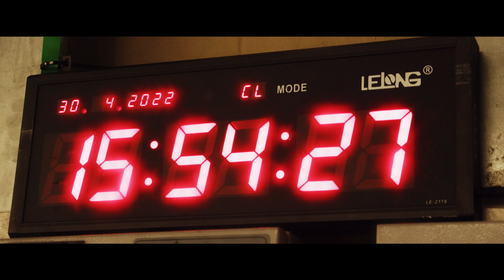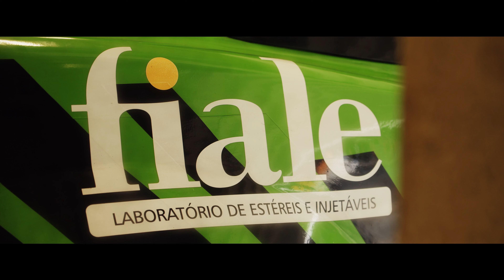Alexandre Kauê na etapa de Interlagos da Dignity Gold GT Sprint Race 2022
Muito bacana o vídeo com o piloto do GTSR#08 sobre a sua participação na terceira etapa do calendário realizada no Autódromo Internacional José Carlos Pace,  em Interlagos, São Paulo. no domingo 1º  de maio.